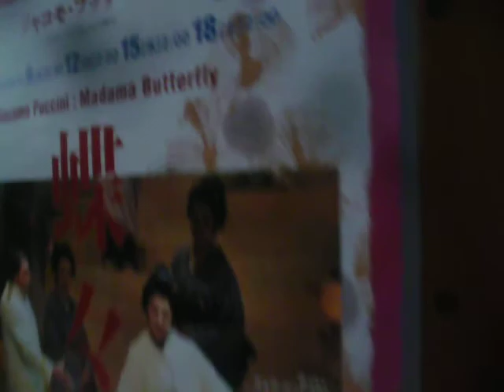Japan: Opera Palace Tokyo (1/5) 2011-06-06(Mon)1749hrs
New National Theatre, Tokyo (NNTT) that opened in October 1997 was too often confused with the adjacent Opera City concert hall. The result was that opera-goers tended to get to the concert hall by mistake, so NNTT decided to call themselves "Opera Palace Tokyo" in March 2007.
　東京都澁谷區初臺の新國立劇場「オペラパレス」。